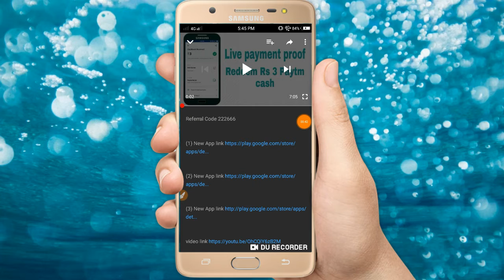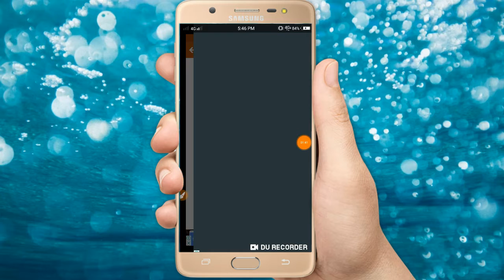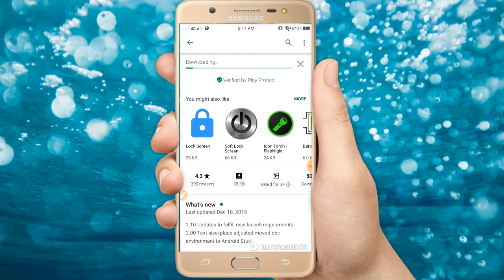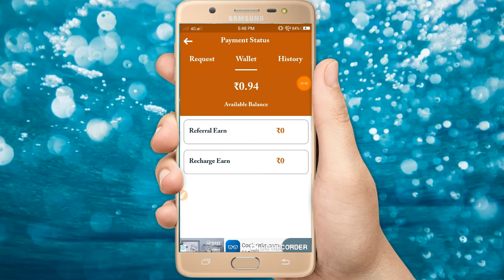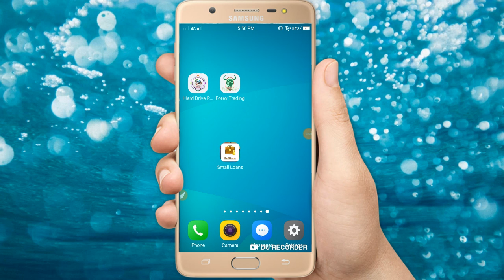New Earning App Redeem Rs 5 Paytm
Welcome dosto

Redeem =  Rs5